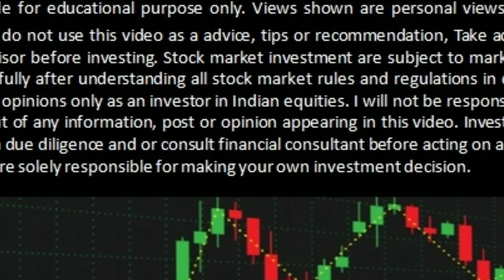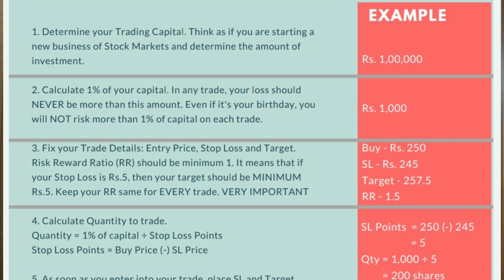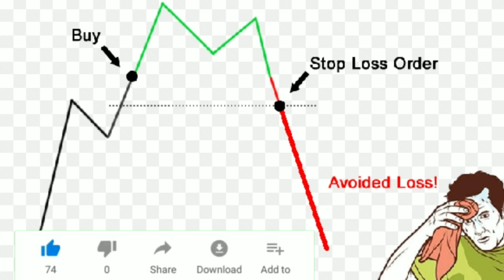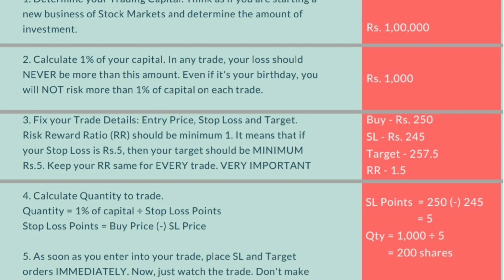Intraday rules for beginners |Intraday Malayalam| Risk management in Malayalam |trade4living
UPSTOX DEMAT ACCOUNT ഓപ്പൻ ചെയ്യാൻ താഴെ ഉള്ള ലിങ്കിൽ ക്ലിക്ക് ചെയ്യൂ:-